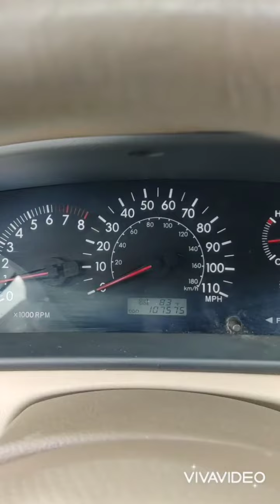Foreign Used 2008 Corolla 107,500miles